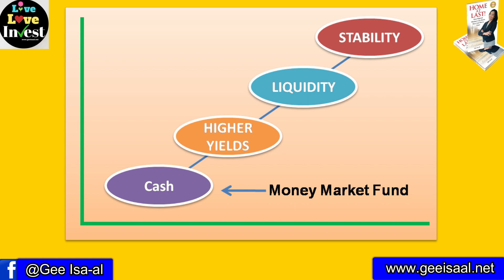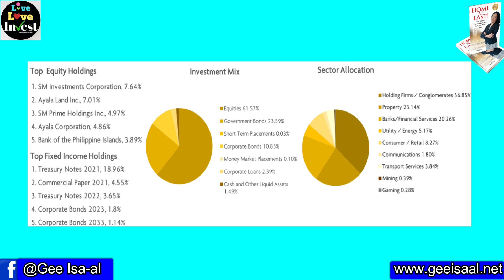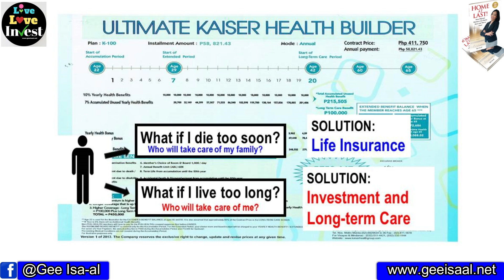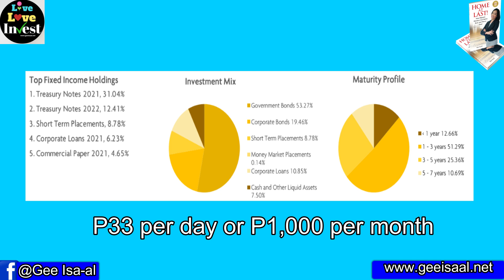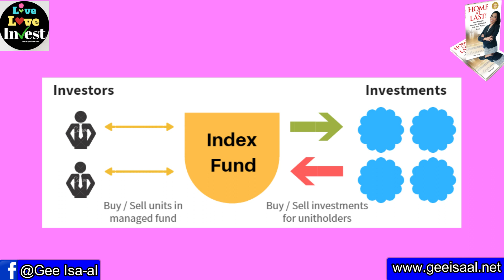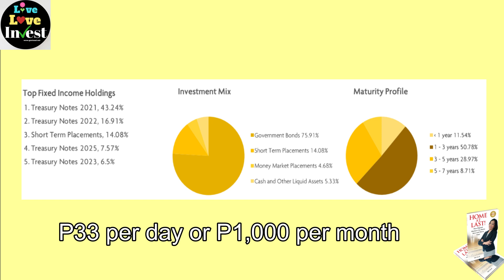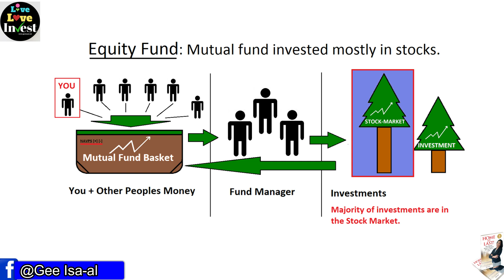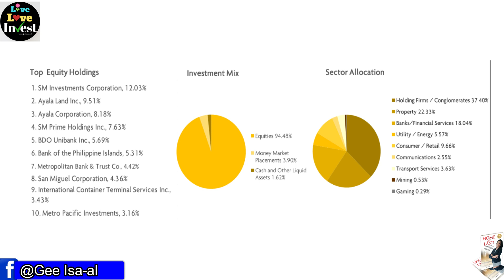Paano mag invest ngayong 2019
8 affordable investments that you can start this year.